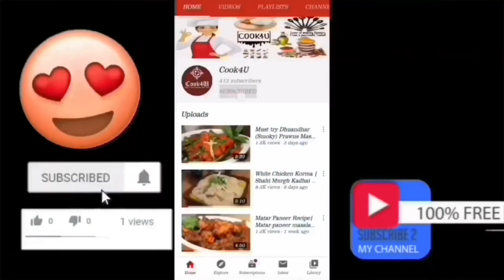1 batter 3 bhajji or pakora recipes|3 पकौड़ा रेसिपी |Mirchi Pakoda |Aloo Bhajji |Palak ke Bhajiye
1 Batter 3 Pakora's Quick & Easy Recipe.
Pakoda's are a delicious crisp fried snacks made with Gram flour, spices & use any main ingredient you like Potato, Chilli, Spinach, Cheese, raw banana, Cottage Cheese or veggies just dip into the batter...& fry... Tada your pakoda are good to go.. These pakoda's are super quick to make anytime. This snacks are crispy & taste delicious extremely addictive with a great aroma & spices.
Pakora is a spiced fritter originating from the Indian subcontinent, most popular street food sold by street vendors and served in restaurants in india and worldwide.
The pakora is known also under other spellings including pikora, pakoda, pakodi and regional names such as bhaji and bhajiya.
If you want Bread pakoda, Stuffed Chicken pakoda,Stuffed Chilli Pakoda, Stuffed Chicken Chilli pakoda , Vada pav, samosa, Samosa Chaat Recipe... Comment down me below.
Also if you like this video do like Share and subscribe my Channel... It will really help to inspire and bring a smile on our face... Thanks for watching. Stay tuned for more upcoming Recipes 😊